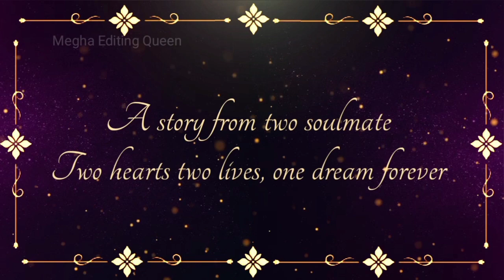invitation wedding Card video || MkkLazyvlog || Mithun weds Binita